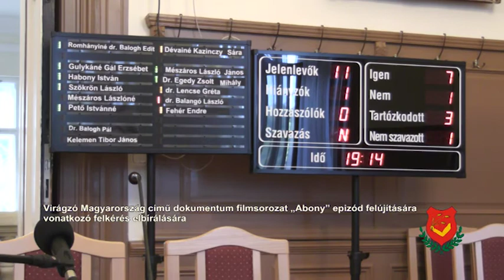Abony Képviselő-testületi ülése 2017. június 29. 18. napirendi pont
Virágzó Magyarország című dokumentum filmsorozat "Abony" epizód felújítására vonatkozó felkérés elbírálására